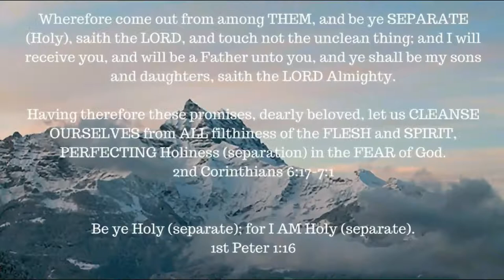Jacob arrives in Egypt